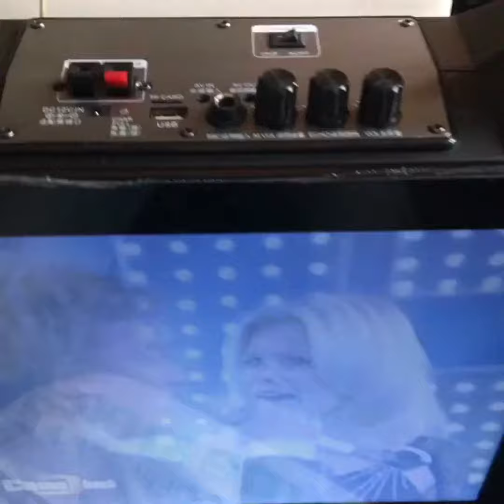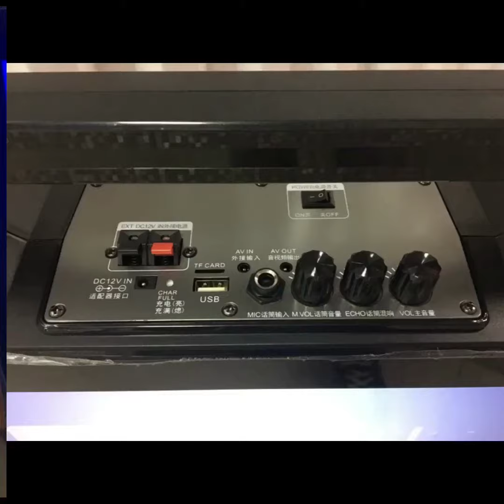Караоке видеоплеер бумбокс KVG A4-15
С аккумулятором.